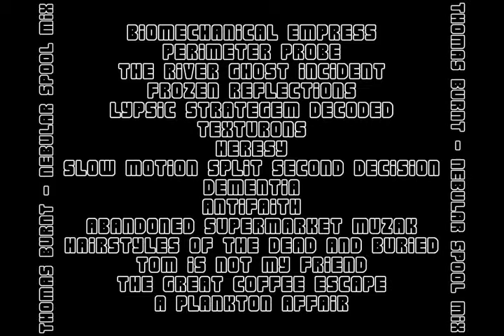Thomas Burnt - Nebular Spool mix